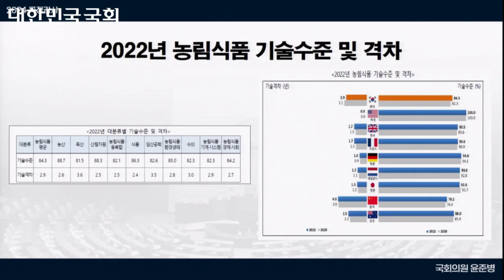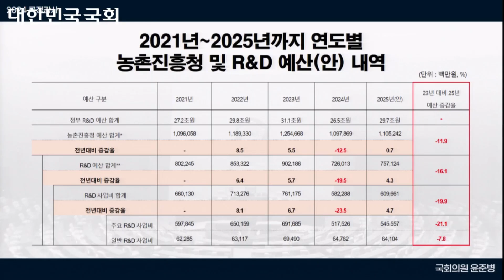[2024년 농해수위 국정감사 – 농흥진흥청 ⑤]“농림식품 분야 기술수준평가 9개국 중 ‘8위’ R&D 사업 23% 깎아놓고 4% 찔금 인상!”(2024.10.11)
농림식품과학기술의 발전을 촉진을 위해 중요한 핵심기술의 기술수준에 대해 평가하고, 그 기술수준의 향상을 위한 시책을 추진해야하는 정부는 퇴행을 하고 있습니다. 전문가 양성, 인력 처우 개선, 현장 적용 가능한 연구 강화와 연계 등 안정적인 연구환경 조성을 위해 대신 물었습니다.